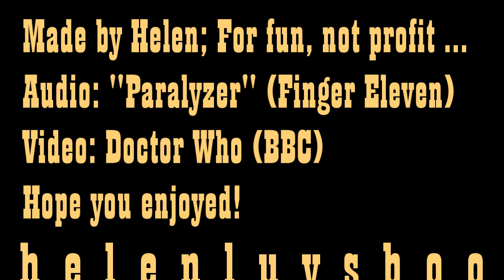Stetsons are COOL... [Fan-made Doctor Who Season 6 Teaser Trailer]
My video meets the legal requirements for exemption from copyright under Section 107 of the Copyright Act 1976, in which allowance is made for "fair use" for purposes such as criticism, comment, news reporting, teaching, scholarship, and research.

I promised a Doctor Who Western teaser, and HERE IT IS! =D

I'm super excited for him and his cool stetson! lol.
And I'm PUMPED for the TARDIS crew to become outlaws!

Wonder if they're in America or Canada? Probably America...

The Doctor: "I wear a stetson now... stetsons are cool..."

Personally, I think he thinks ANYTHING he wears is cool.

Despite my cranking out these vidlets, I don't have much vidding time now that school, job, and real life have resumed.
I won't be posting regularly. Just randomly.

Helen xo